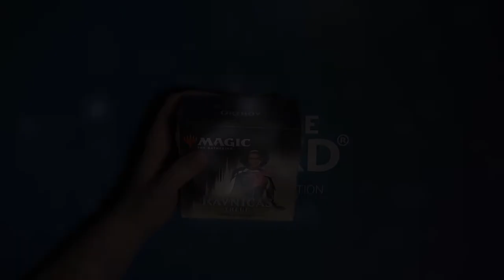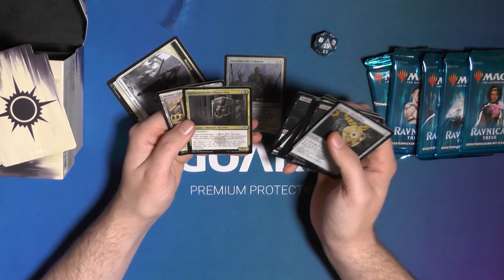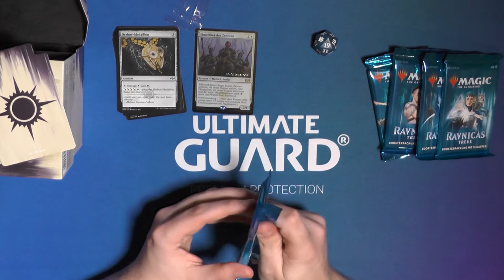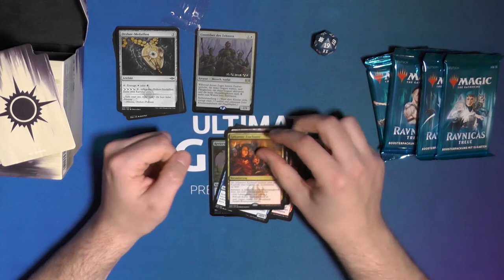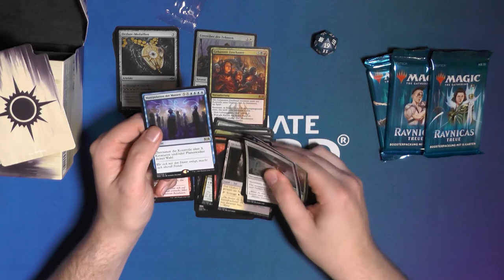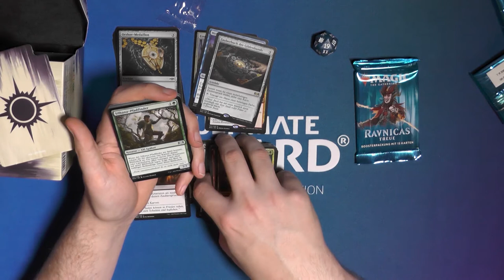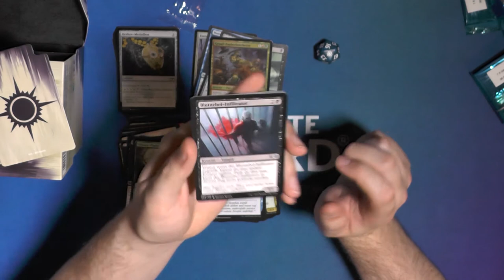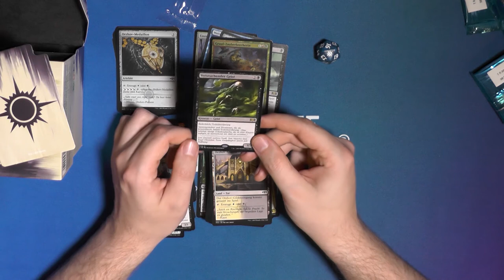Orzhov Ravnica Allegiance PreReleasekit Opening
Orzhov ENDLICH die richtige Gilde für mich. Welche Gilder vertretet ihr?